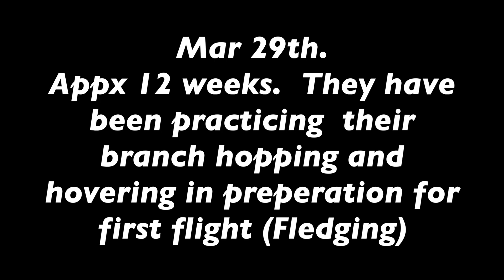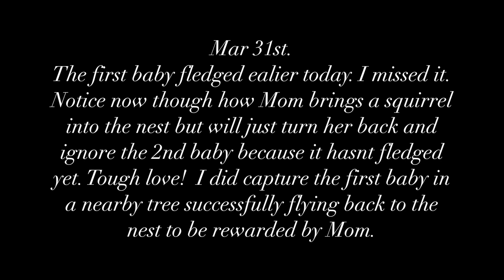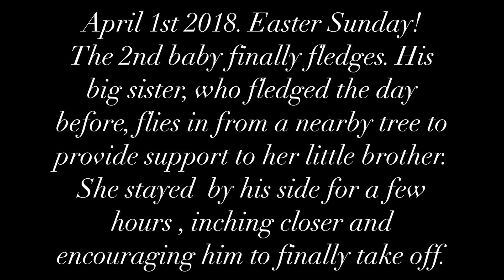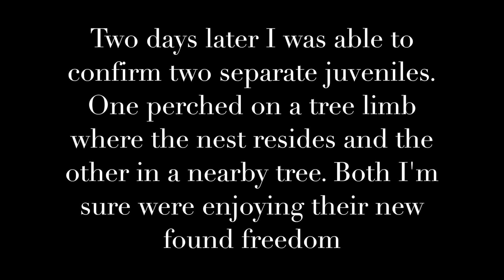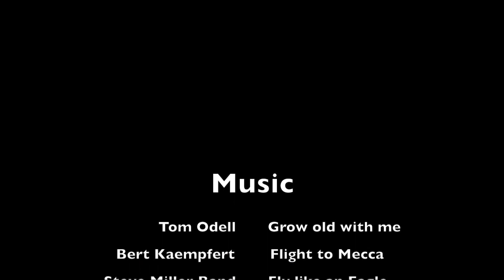2 baby bald eagles from birth to fledge (first flight) . Filmed in central florida 2018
This video is about 2 baby bald eagles bonding until they fledge in Winter Springs Florida